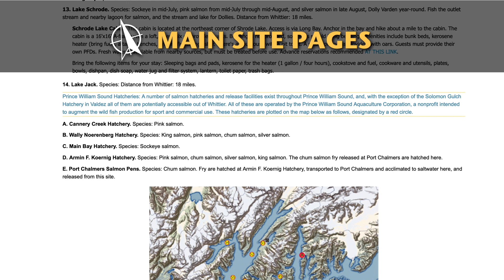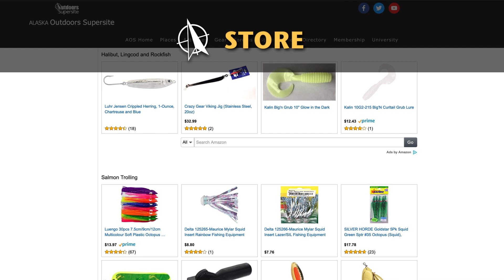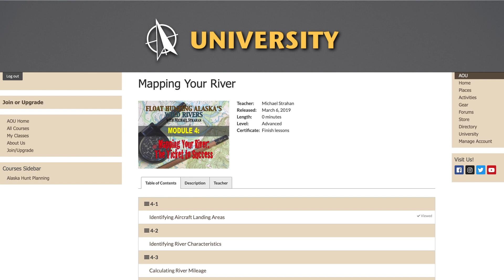AOS Intro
Welcome to the Alaska Outdoors Supersite! We are the largest website on the internet focused exclusively on the Alaska Outdoors.

The Alaska Outdoors Supersite sees thousands of viewers every day and has become one of the most important sources for information about the Alaska Outdoors. The site contains five main sections.

The main site pages contain close to 300 pages of very detailed information on all the regions of Alaska, sections on outdoor activities like Bush flying, boating, camping, ATV and Off-roading, snow machining, outdoor survival, dip netting for salmon, and of course, hunting and fishing. Our gear section contains many pages of gear reviews, along with articles on backpacks, fishing and hunting gear, inflatable boats for river trips, camping gear, and more, all in an Alaska context.

Our store contains categories for fishing and hunting gear, outdoor clothing, rain gear, shooting gear, optics, and a comprehensive section of books, maps, and DVDs all focused on the Alaska Outdoors. You can find almost everything you need in our store.

People want to talk with Alaskans about the Alaska Outdoors, and our forums are the perfect place to do that. There are over 90 forums on all sorts of topics related to fishing and hunting in Alaska, plus many more focused on all aspects of the Alaska Outdoors. The forums are all live and in real-time, so you don’t have to wait for an answer to your questions.

The Directory is still a major component of our site and it has always been the best place to get names and contact information for guides, transporters, air charters, lodges, tackle stores, processors, and much more. Stop by the Directory during your research and collect your contacts.

The Alaska Outdoors University is an instructional venue that contains video content on a variety of topics. Currently, our flagship product in the University system is a 30-hour series on Alaska Hunt Planning, by Michael Strahan. This is the most extensive resource you will find on Alaska hunt planning.

 The Alaska Outdoors Supersite is your single best resource on the Internet for information about the Alaska Outdoors. We hope you enjoy the site as you explore the world of the Alaska outdoors, and as you plan and dream about your next Alaska outdoor adventure!